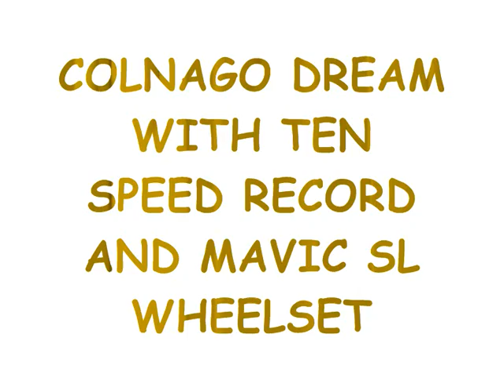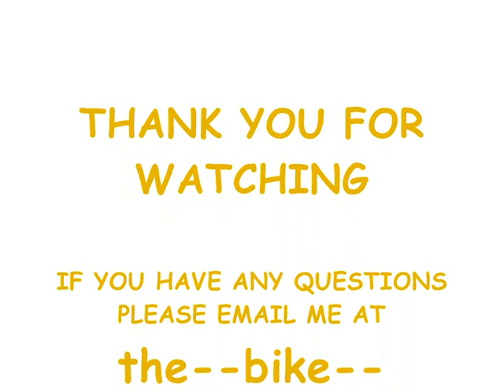COLNAGO DREAM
COLNAGO DREAM WITH RECORD GROUPSET AND MAVIC SL WHEELSET